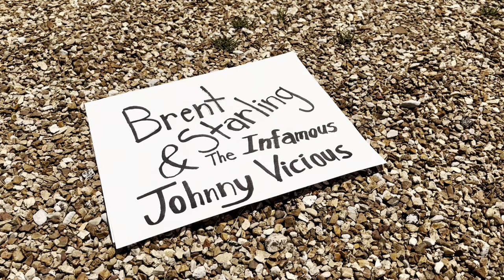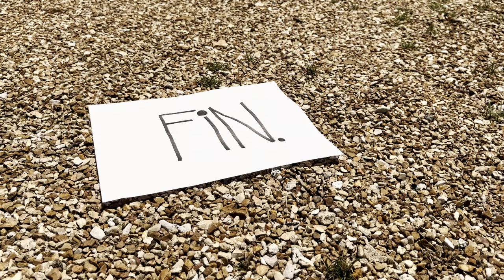BRENT STARLING & THE INFAMOUS JOHNNY VICIOUS!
Famous actor (and cowboy) Brent Starling is trapped in a grueling game of survival against the scorching desert heat and the crazed Johnny Vicious in Brent Starling & The Infamous Johnny Vicious!

(Made for a 48-hour film challenge)